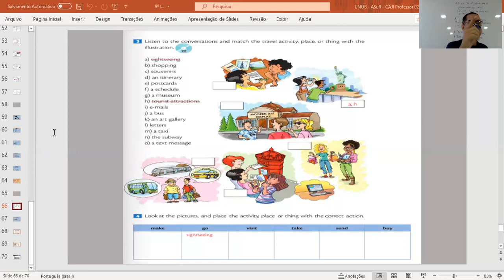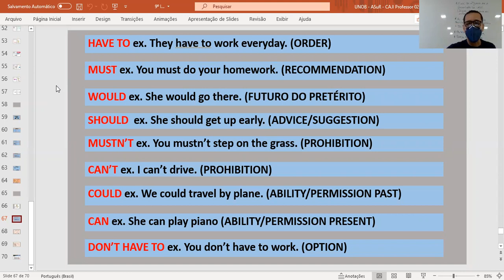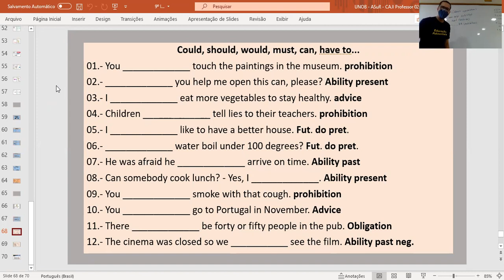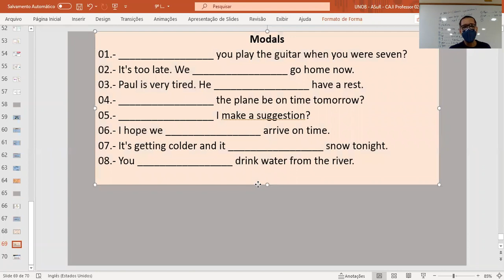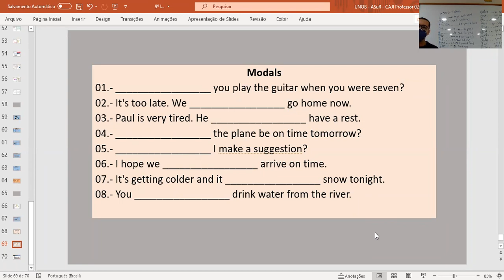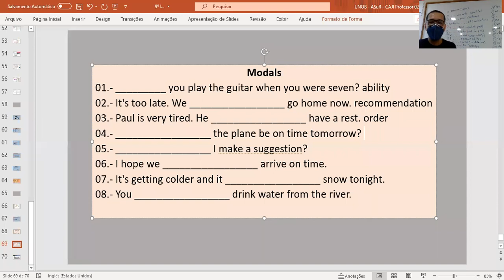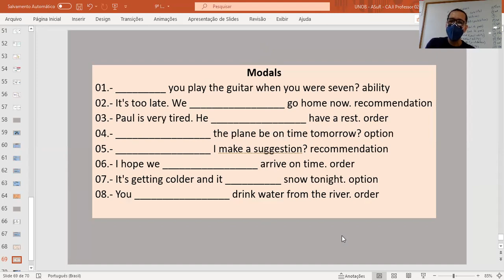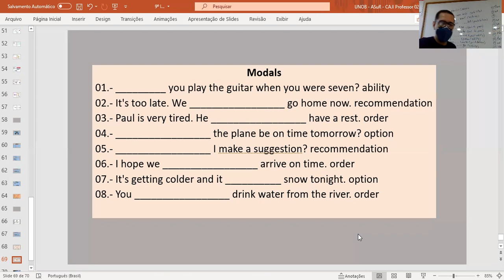Aula de Inglês 9º A 31/05/21